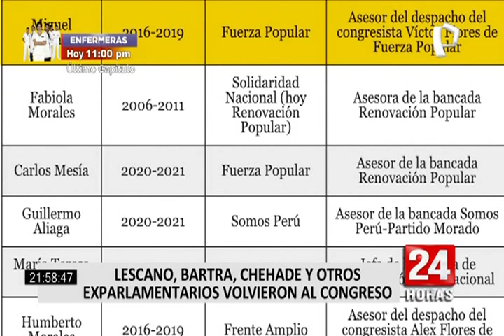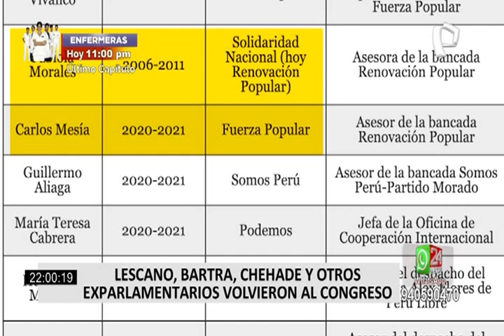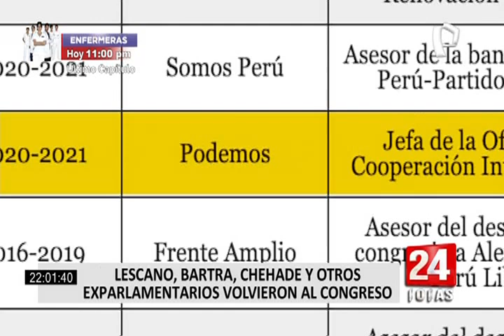Retorno de excongresistas como asesores en el Congreso desata polémica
El retorno de excongresistas como asesores en el Congreso ha generado un escenario de polémica en la política nacional. Las bancadas como Alianza Para el Progreso, Fuerza Popular o Acción Popular han contratado a exlegisladores como asesores del grupo parlamentario.

En Alianza Para el Progreso, se contrató a los excongresistas Marisol Espinoza, César Vásquez, Rebeca Cruz y José Luis Risco. Mientras que Fuerza Popular incorporó a los exlegisladores Carmen Lozada, Diethell Columbus, Miguel Torres, Rosa Bartra y Miguel Vivanco.

En tanto, en Acción Popular, el exparlamentario Yonhy Lescano volvió a ser asesor, pues también tuvo dicho cargo durante el congreso complementario.